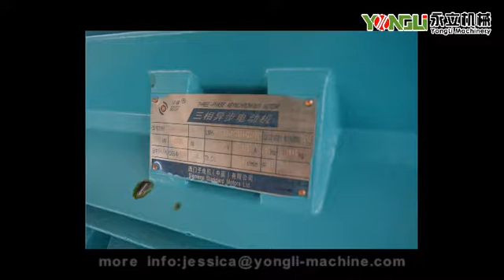YONGLI YPM 600X biomass pellet mill